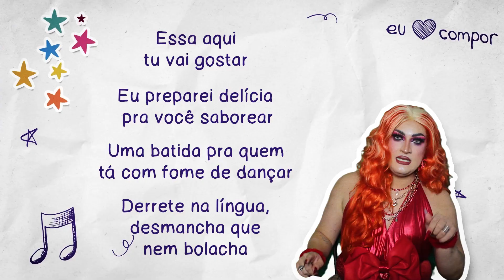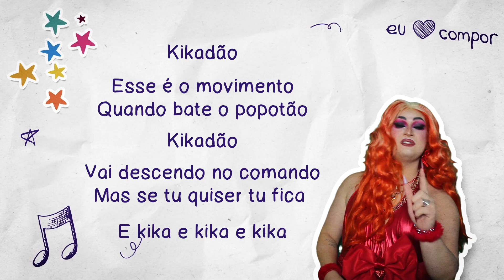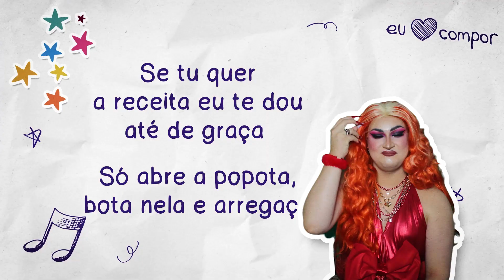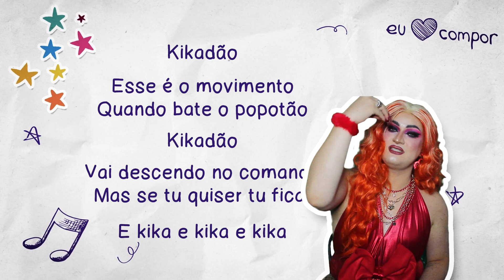Canetadas da Kika 🎵 Kikadão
Canetadas da Kika 🎵 é um quadro onde a Kika explica o significado e as histórias por trás das letras de suas composições.

Ouça o podcast "Ki Som É Esse?" para bastidores do processo de criação de cada faixa do álbum "Kikadão, Vol. 1"